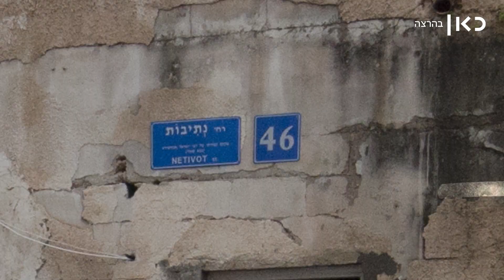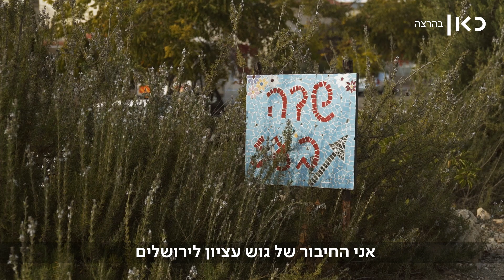גידי קלמן משדה בועז לא חושב שהוא פולש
הוא הלך עם החלום שלו ובנה את ביתו במאחז לא חוקי בגוש עציון. אבל גידי קלמן בטוח שרק ככה שומרים על המדינה, ומבקש לא לבלבל לו את המוח עם חוק כל עוד אין אכיפה שווה בין יהודים לערבים.
פולשים סדרת רשת חדשה על הישראלים שגרים בבית מעבר לחוק